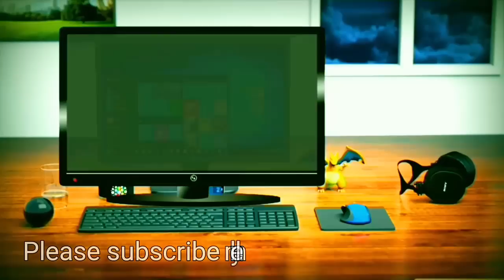Jio latest offers - 2018 malayalam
😱😱Jio new offers launched( malayalam) // ജിയോയുടെ പുതിയ ഒാഫർ 10/04/2017

1) ജയിലിൽ വരെ പോയേക്കാ൦. Top 7 illegal Apps Which Can Land You In Jail ! Use Carefully, malayalam

2) മറ്റൊരാളുടെ ഫോൺ ചോർത്തി കൺട്രോൾ ചെയാ൦ ? ,100 % Free and working (malayalam)

3) 10 വ൪ഷ൦ മുൻപ് നിങ്ങളുടെ വീട് ഉണ്ടായിരുന്ന സ്ഥലം കാണാം. past 10 years view mobile & tricks